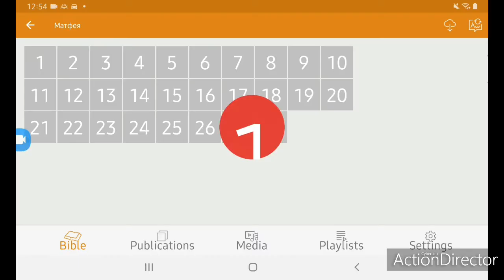матфея 24 и 25